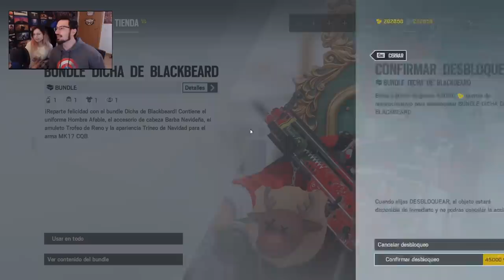FELIZ NAVIDAD RAINBOWSIXIEROS | Shifting Tides | Caramelo Rainbow Six Siege Gameplay Español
Feliz Navidad RainbowSixieros en este Gameplay de Rainbow Six Siege español en Shifting Tides.

▬▬▬▬▬▬▬▬▬ INFORMACIÓN SETUP ▬▬▬▬▬▬▬▬▬
● CPU: Intel Core i9-9900K 3.6Ghz
● MB: Asus Prime Z390-A
● Rstón: SteelSeries Rival 300
● Cᴀsᴄᴏs: Sades A6
● Micrófono: Blue Yeti
● Fuente Alimentación: 800W Mars Gaming
● Teclado: Newskill seiryu